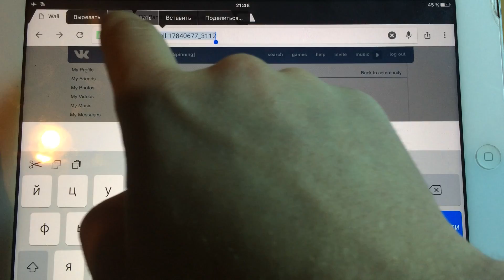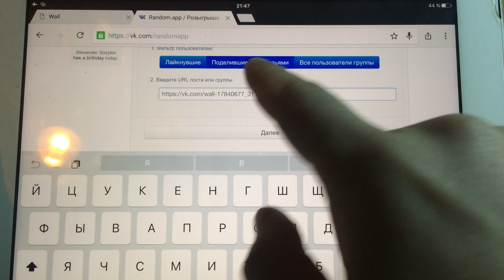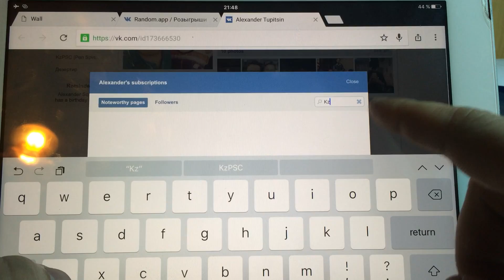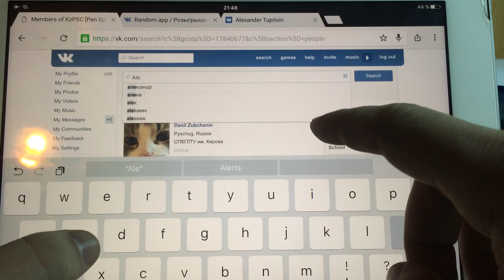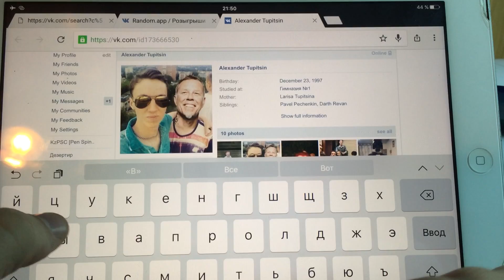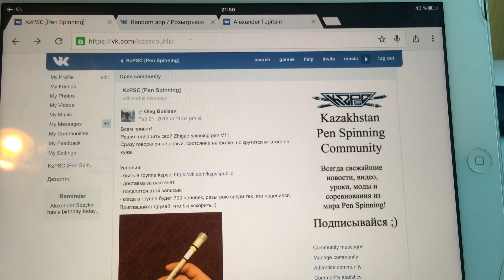Результаты розыгрыша Zhigao Spinning Pen v11